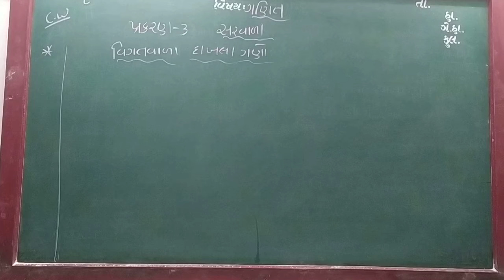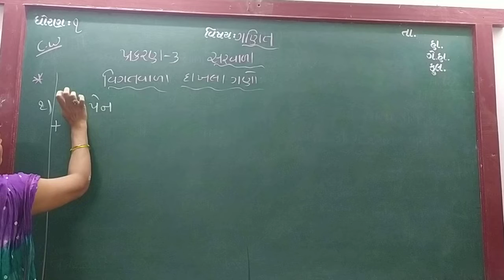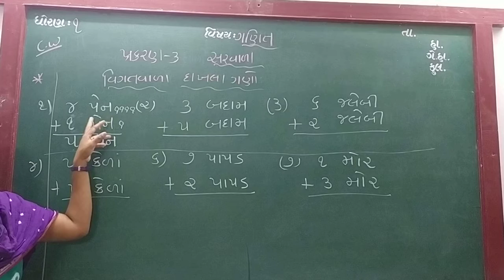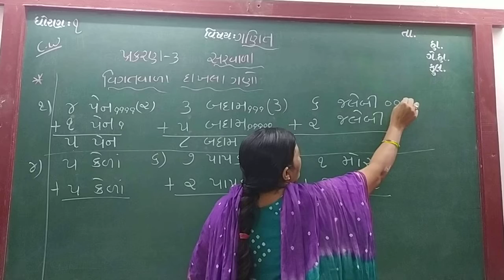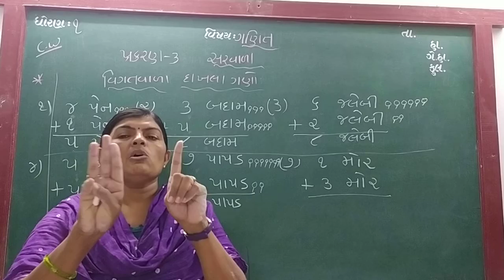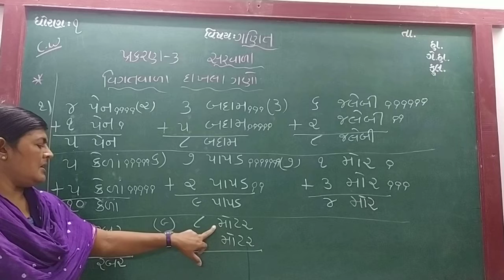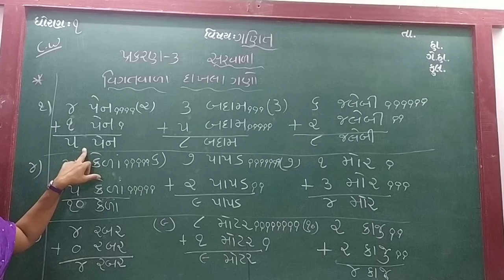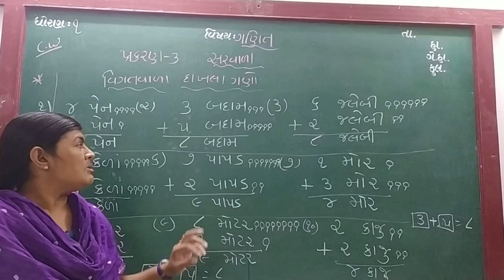GUJ MED STD 1 SUB MATHS CH 3 P 13